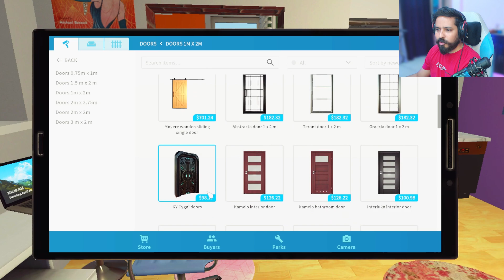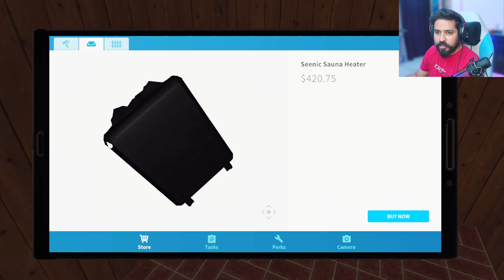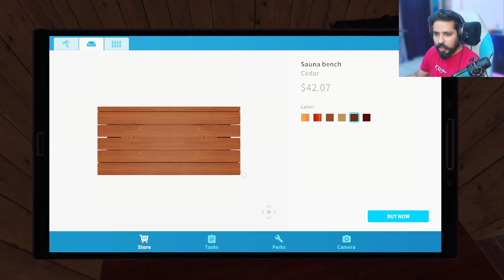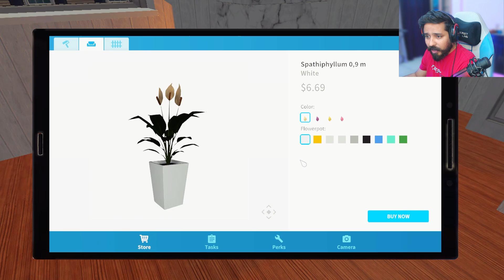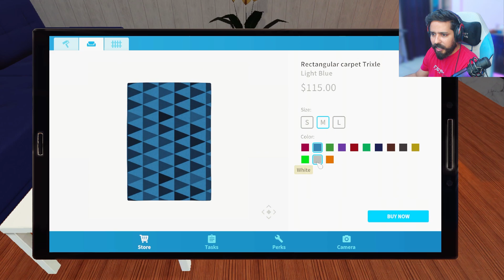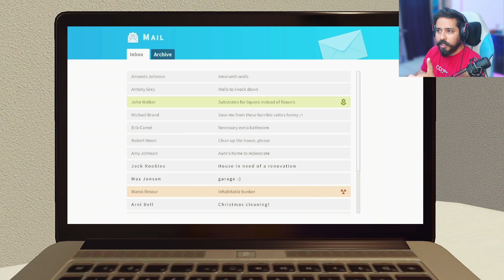RENOVATING AN OLD HOUSE TO MY DREAM HOUSE | HOUSE FLIPPER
RENOVATING AN OLD HOUSE TO MY DREAM HOUSE

I BOUGHT MOST EXPENSIVE HOUSE  - House Flipper (HINDI) - MR JD #72
TIME TO CLEAN MY HOUSE | HOUSE FLIPPER
This House Is Worst - House Flipper - PART 5 (HINDI) 2022
RENOVATING A HOUSE FOR A TIKTOKER📱! - HOUSE FLIPPER #7
House Flipper Luxury - Ep. 24 - You'll NEVER Guess Who Bought It
This Job Is So Satisfying - House Flipper - PART 4 (HINDI) 2022
flipping luxury homes in house flipper
I MADE BEST ALL IN ONE CAFE IN MY AREA|INTERNET CAFE SIMULATOR 2|#8
Internet cafe simulator 2 part 4 gameplay in tamil/on vtg!